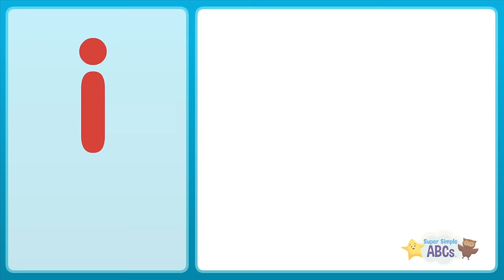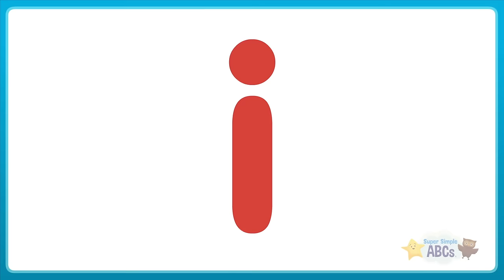The Sounds of the Alphabet | g-h-i | ​​🌈 Super Simple ABCs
Learn the letters g, h, and i, and the sounds they make, with these super simple ABC songs. These songs are easy-to-teach, easy-to-learn with simple vocabulary items that are recognizable to young learners and fun to gesture.